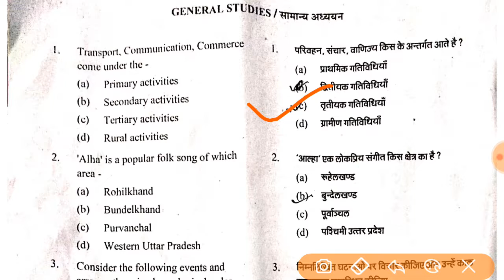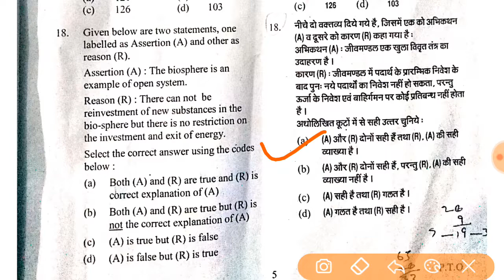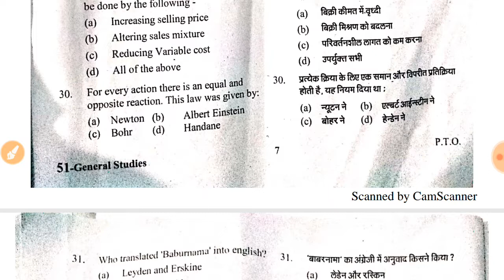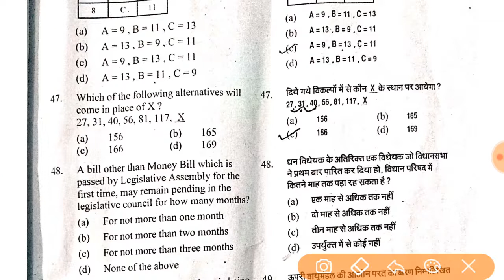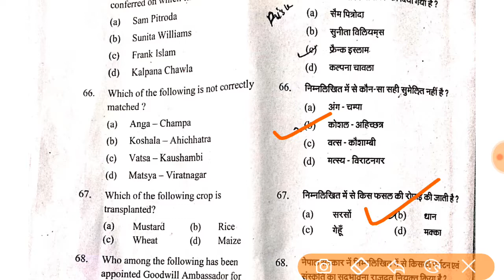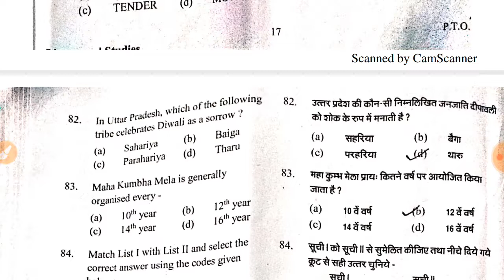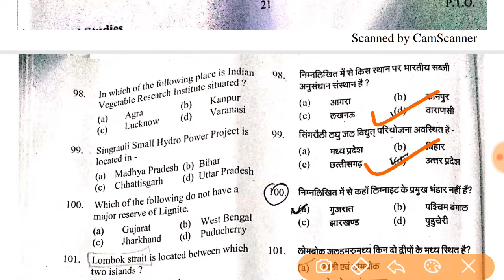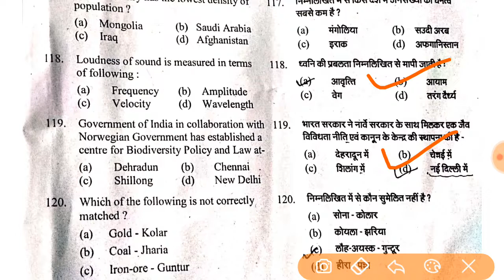RO mains full answey key with solution of GS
UPPSC RO Mains full answey key with solution of GS